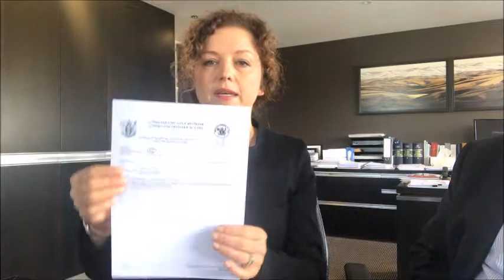Buying a home in Queenstown - property series. No title.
Buying a property with no Certificate of Title.  Buying off the plans can be a good move but it comes with certain risks.  Graeme Todd of Todd & Walker Law explains what to look out for.
Go to my website beatapociecha.nz for more.